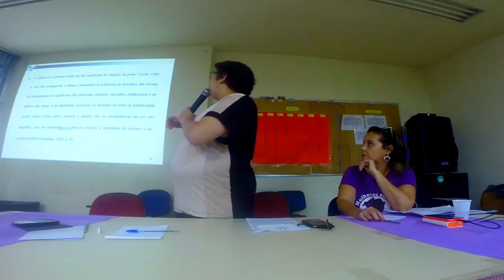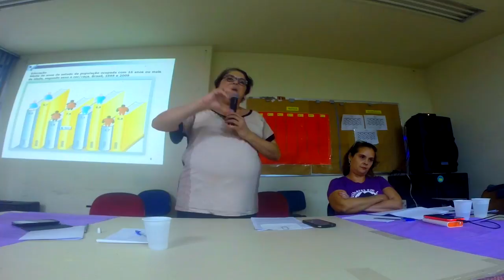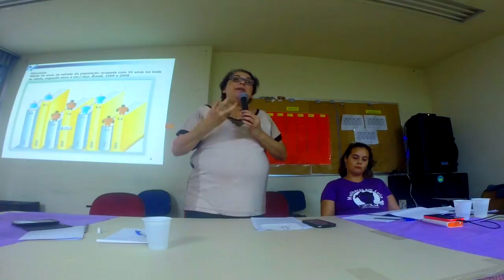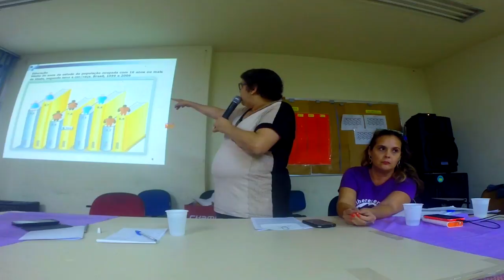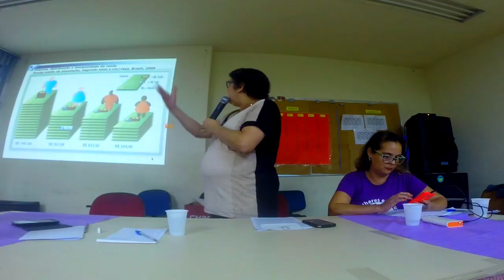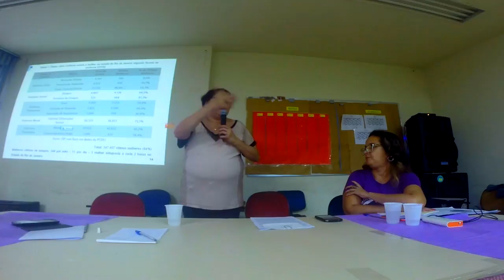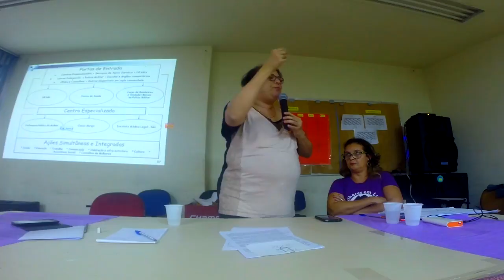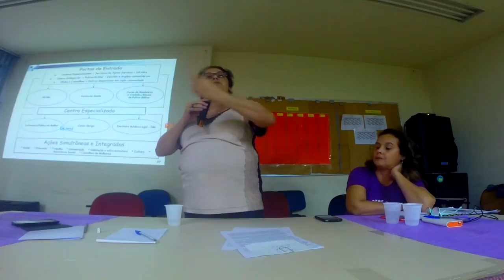I ENCONTRO DE MULHERES EDUCADORAS DO SEPE: Luciene Alcinda de Medeiros.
I ENCONTRO DE MULHERES EDUCADORAS DO SEPE: Luciene Alcinda de Medeiros, Serviço Social PUC.